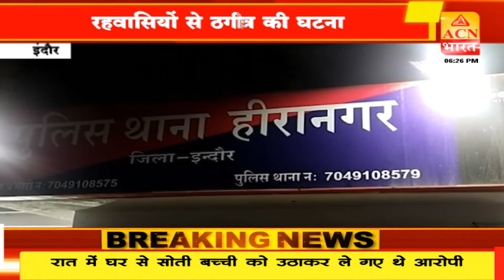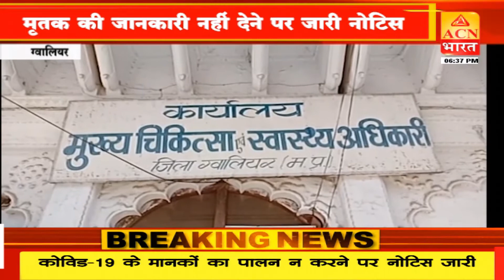देश की बड़ी खबरे देखिये ACN भारत के इस ख़ास बुलेटिन में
भारत के साथ देखिये देश-विदेश की सभी महत्वपूर्ण और बड़ी खबरें |

 BREAKING NEWS